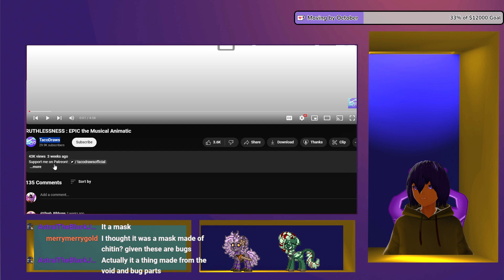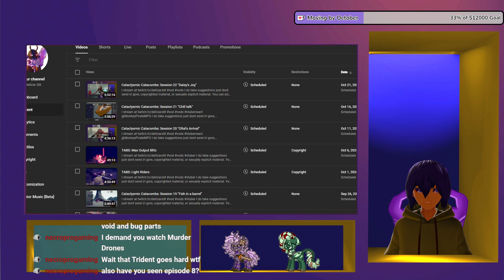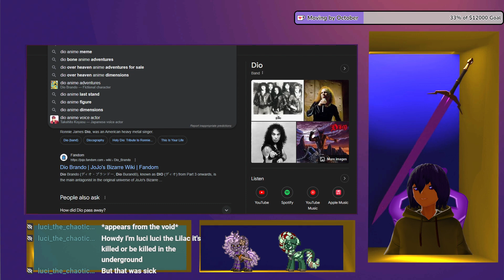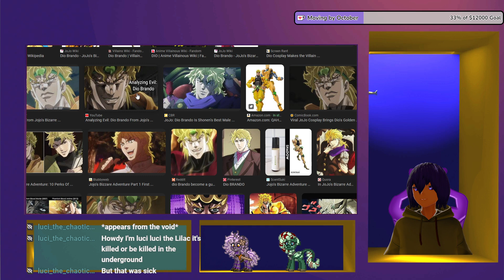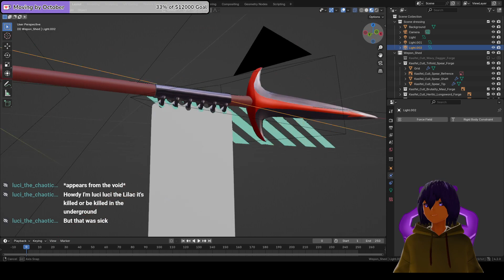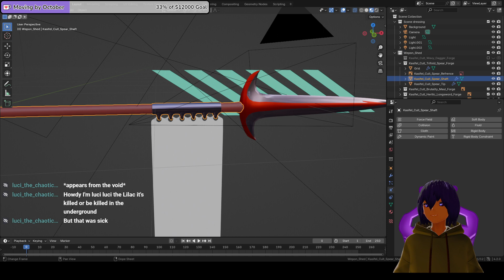RUTHLESSNESS : EPIC the Musical Animatic by TacoDraws VTuber Reaction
I Run a Chose your Adventure in my Community Tab.

For Commisions price may vary depending on circumstance.
No Refunds.